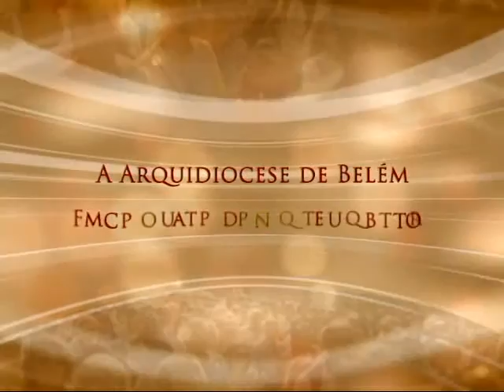Conversa com Meu Povo - 03/03/2016